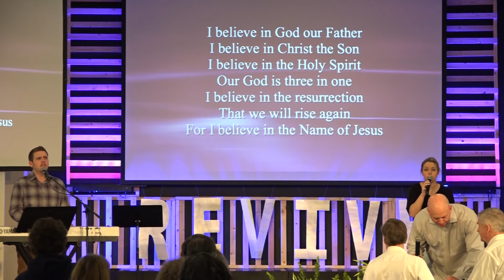"Resurrection Power" Pastor Daniel Bracken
Sunday, April 5, 2015 PM Service
Pastor Daniel Bracken Preaches a message out of Acts 2:22-39 entitled, "Resurrection Power".